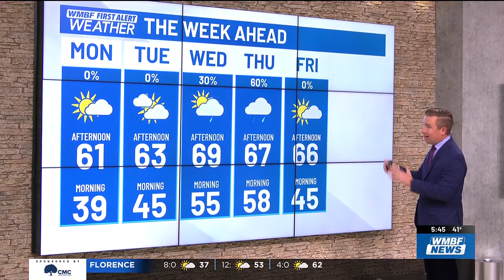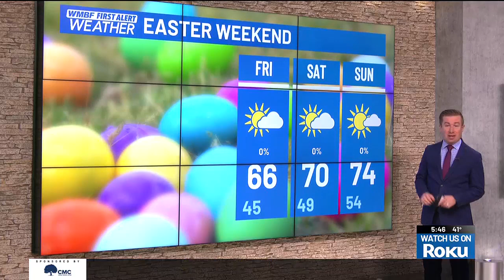FIRST ALERT: Cool and clear start, rain chances return midweek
It’s a cool but clear start for the new work week.